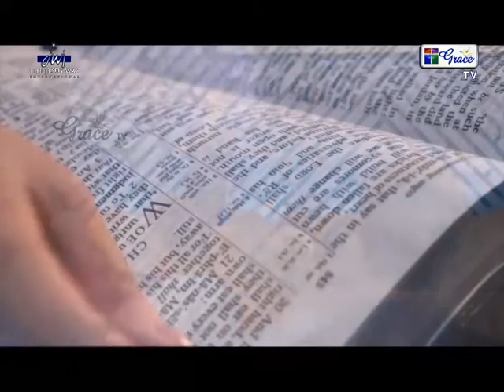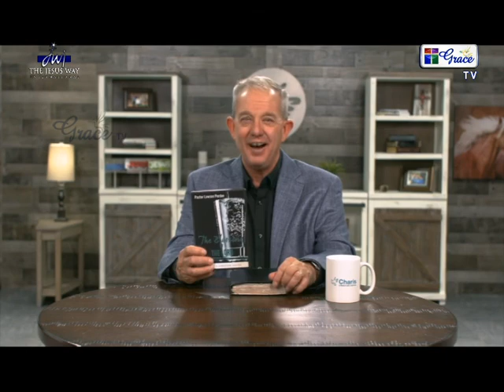Pastor Lawson Perdue | The Blessing Of The Lord | Part 3